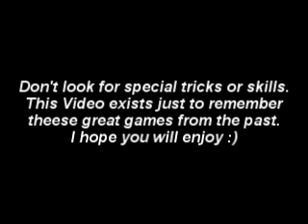Streets of Rage 1 - 1st Stage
1st Level of the Sega Genesis Beat them all Star game